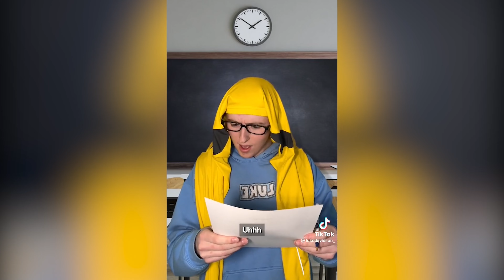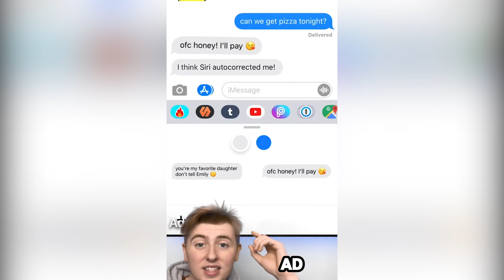Luke Davidson | COMEDY SHORTS | Toy Story